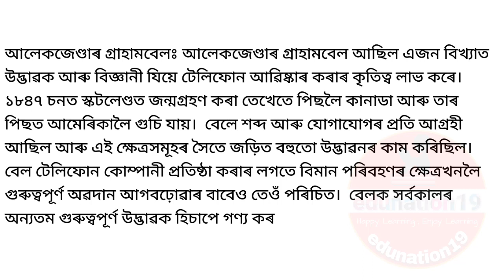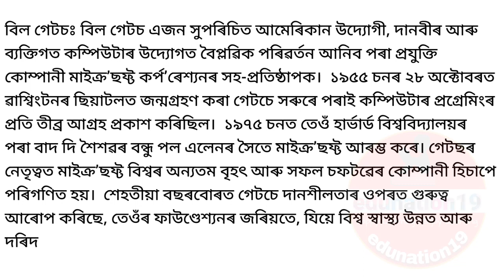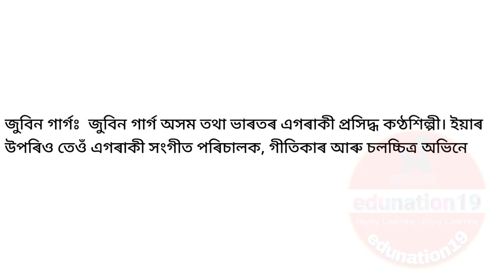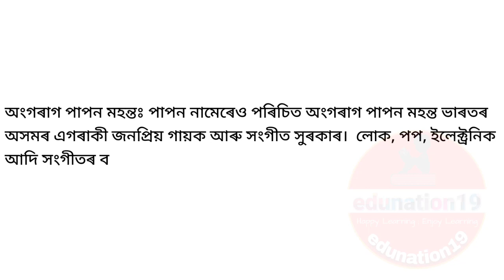Most Important for HSLC 2024 | Class 10 Assamese Important Question Answer for HSLC 2024 | SEBA HSLC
উদ্যোগী হওঁ আহাঁ  Class 10 Assamese Chapter 6 Question Answer
উদ্যোগী হওঁ আহাঁ  Class 10 Assamese Question Answer
class 10 assamese chapter 6 all question answer
class 10 assamese udugi hau aha question answer
উদ্যোগী হওঁ আহা 10 Assamese Chapter 6 Question Answer SEBA
উদ্যোগী হওঁ আহা Class 10 Question Answer
Borgeet class 10 Questions Answers HSLC Assamese
মই অসমীয়া Class 10 Question Answer
class 10 assamese chapter 6 question answer class 10 assamese chapter class x assamese chapter 6 question answer
class 10 assamese chapter 1 question answer assamese
class 10 assamese chapter 6question answer
class x assamese chapter 1 উদ্যোগী হও আহা
উদ্যোগী হও আহা
উদ্যোগী হওঁ আহা
class 10 assamese 6 chapter question answer
class 10
assamese class 10 chapter 7
class 10 history chapter 1 assamese medium question answer
class ten assamese chapter 1
class x english chapter 1 question answer
hsic grace marks class 10 2022
class 6 assamese class 6 assamese chapter 1
assamese class 10 chapter 6
class x assamese chapter 6 question answer
class 10 assamese chapter
6 question answer
Class 10 Assamese New Lesson
Class 10 Assamese New Chapter Question Answer HSLC 24 মই অসমীয়া Class 10 Assamese Chapter 4 Question Answer
ভাৰতীয় সংস্কৃতি Class 10 Assamese Question Answer
Class 10 Assamese Chapter 7 Question Answer
Class 10 ভাৰতীয় সংস্কৃতি | Assamese | অসমীয়া | SEBA | NCERT
ভাৰতীয় সংস্কৃতি | Class 10 Assamese Chapter 7 All Question Answer
Assamese Medium Lesson 7 All Question Answer
ভাৰতীয় সংস্কৃতি | Class 10 Assamese Chapter 7 All Short and long Question Answer
Class 10 Assamese Chapter 7 Common Question Answer
Class 10 Assamese Chapter 7 Important Question Answer
ভাৰতীয় সংস্কৃতি দৰকাৰী প্ৰশ্নোত্তৰ
দশক শ্ৰেণীৰ অসমীয়া দৰকাৰী প্ৰশ্নোত্তৰ